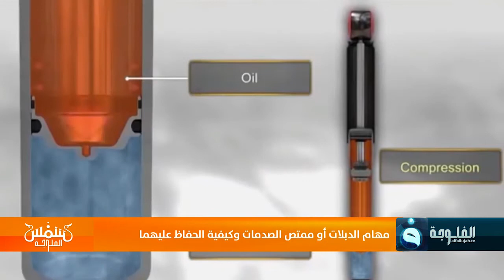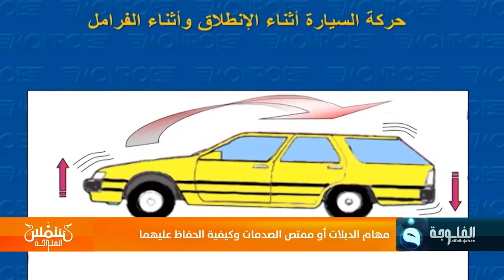مهام الدبلات أو ممتص الصدمات وكيفية الحفاظ عليهما